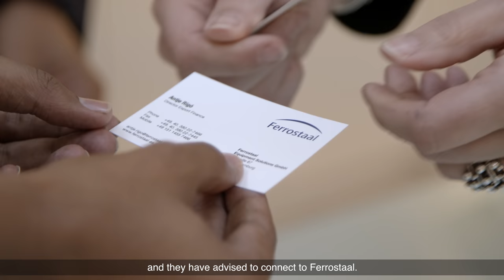Ferrostaal Financial Solutions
Find out how our team of experts can support you in successfully implementing your CAPEX project with innovative financial solutions, based on the instruments of export credit agencies (ECA) and / or private risk insurance.